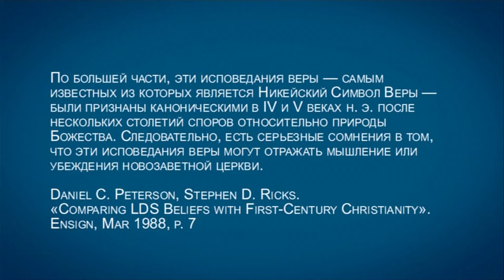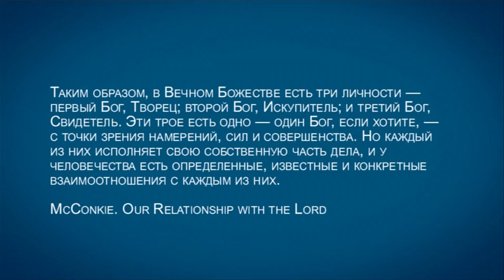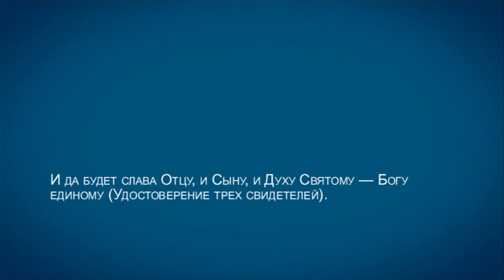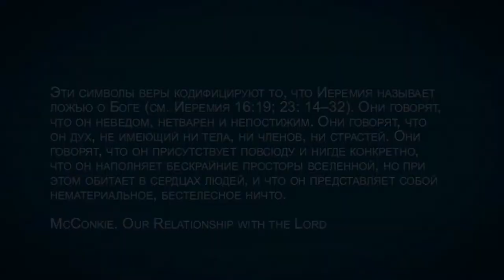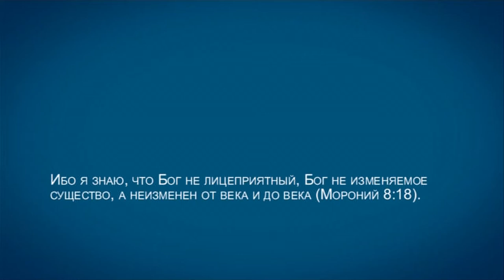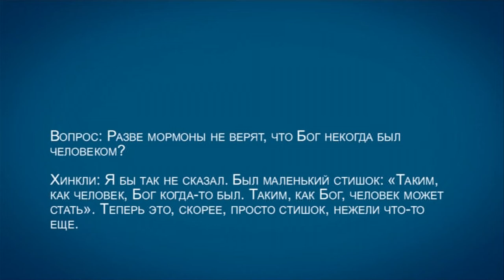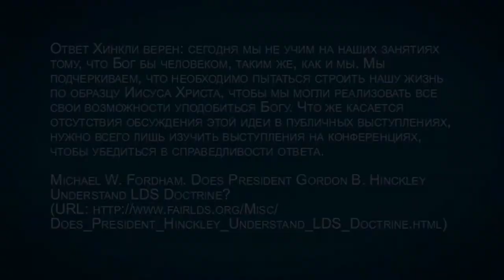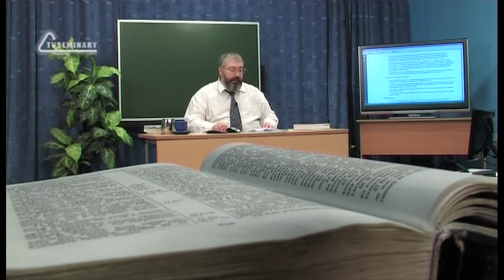TVS A201 Rus 70. Мормоны: учение о Боге и Троице. Бог Отец.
Мормоны считают христианские представления о Боге неверными практически по каждой конкретной позиции. В этом фрагменте лекции "Мормоны: учение о Боге и Троице" преподаватель Дмитрий Розет рассматривает мормонское учение о Боге Отце, которое наглядно показывает разницу между учением мормонов и библейским христианством.  Особенно интересно то, что мормоны ссылаются на стих из Книги Откровения для подтверждения идеи о том, что у Бога Отца тоже был Бог Отец. Понять значение библейского текста поможет разбор использованной в нем конструкции греческого текста.